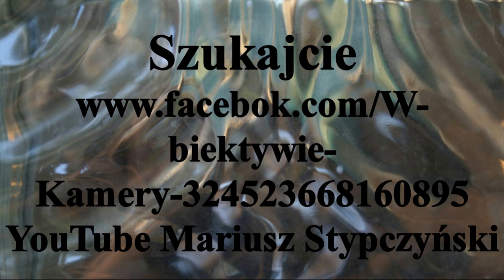𝕊𝕜𝕣𝕠́𝕥 𝕞𝕖𝕔𝕫𝕦 𝕕𝕖𝕣𝕓𝕠𝕨𝕖𝕘𝕠... 𝕃𝕂𝕊 ℝ𝕠𝕘𝕠𝕨𝕠 - 𝕃𝕂𝕊 𝔾𝕒̨𝕤𝕒𝕨𝕒. 𝔾𝕒̨𝕤𝕒𝕨𝕒 𝟡.𝕏𝕀.𝟚𝟘𝟙𝟡𝕣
Mecz 7 kolejki rundy jesiennej sezon 2019/2020.
Derby Pałuk
LKS Rogowo podejmował LKS Gąsawa.
Tym razem  meczu Derbowego wygrali zawodnicy LKS Gąsawa pokonując lokalnego rywala 2-3.
Bramki zdobyli :
1- 0 Tomasz Bembenek
1 - 1 Marcin Strykowski
1 - 2 Marcin  Strykowski
2 - 2 Tomasz Bembenek
2 - 3 Albert Wrzesiński

Match round 7 of the round autumn season 2019/2020.
Derby Pałuk
LKS Rogowo undertook LKS Gąsawa.
This time the Derbowy match was won by LKS Gasawa players beating their local rival 2-3.
Goals scored:
1- 0 Tomasz Bembenek
1 - 1 Marcin Strykowski
1 - 2 Marcin Strykowski
2 - 2 Tomasz Bembenek
2 - 3 Albert Wrzesiński
YouTube Mariusz Stypczyński
I invite you Mariusz Stypczyński